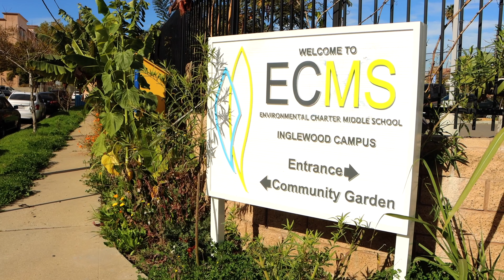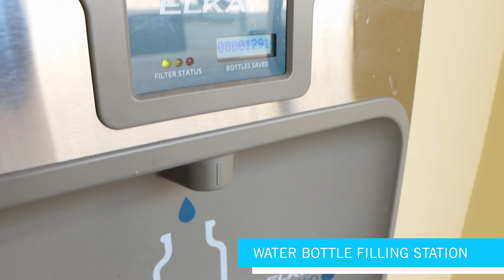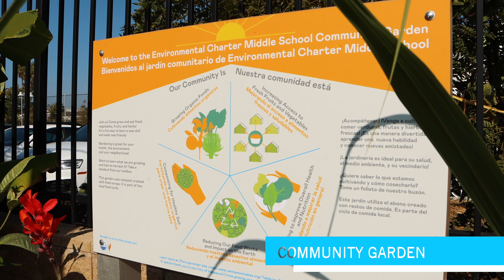Take a Tour of our ECMS Inglewoood Campus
Welcome to Environmental Charter Middle School - Inglewood! Our mission to reimagine public education in low-income communities of color to prepare conscious, critical thinkers who are equipped to graduate from college and create a more equitable and sustainable world. ECS focuses on college preparation and community engagement through interdisciplinary instruction, small learning communities and community partnerships.  Take a visual tour of our campus and sign up for a student-led tour by visiting our

Video by Aaron "Nova" White